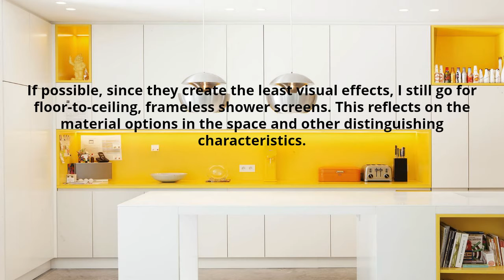Unexpected Ways Glass Shower Screen Melbourne Can Make Your Life Better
Glass shower screen Melbourne keep the presentation light and smooth. They don’t clash with other design features in your bathroom for focus, which is particularly important in smaller spaces.